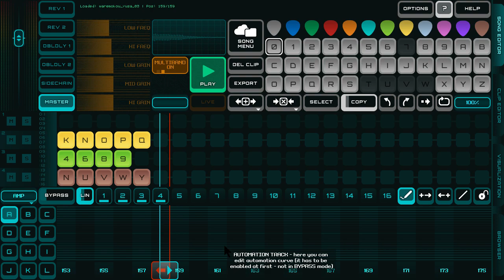遊佐未森 われもこう Rytmik Studio テスト版